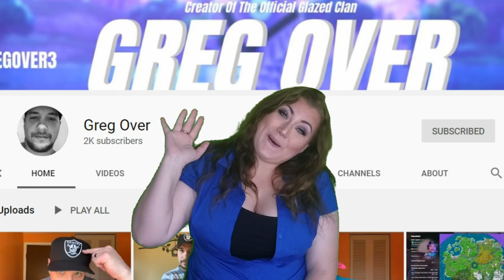CONGRATULATIONS FOR 2K GREG OVER ! SHOUT OUT TO GREG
check out greg overs channel

Bells Birthday is February 20th & She would LOVE to receive a Birthday Card from YOU!!

🍩Glazed Clan Member to check out🍩

*Mod
*Shout outs

1) going to the item shop on Fortnite &
2)hitting the Support a Creator button &
3) typing in SOUTHERN_BELL90
Make sure to take a picture and share on twitter with me !! I'd love to shout you out!!